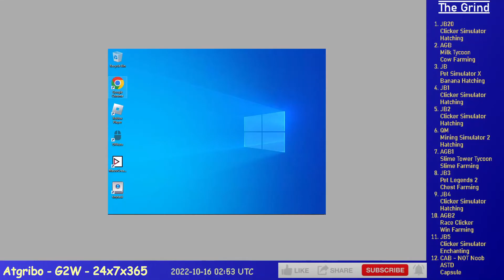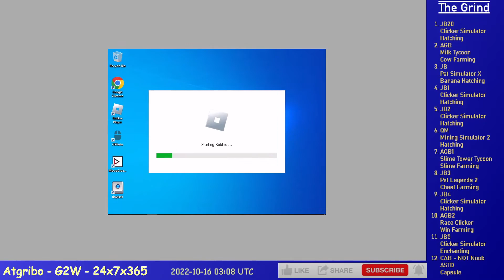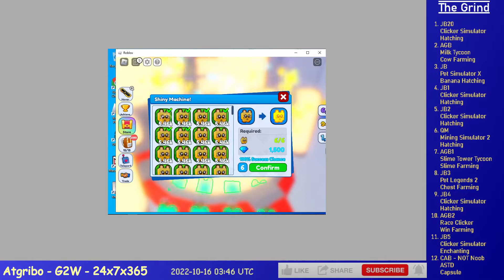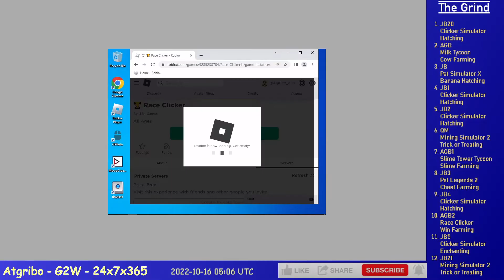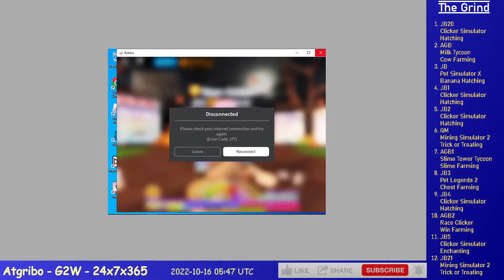Ep. 26 - Grinding 12 Alts on Roblox (CS, MS, PSX, MT, STT, RC, PL2, ASTD)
6.0 hours of Grinding 12 Alts on Roblox, time compressed 30x, it's a lot I know.

JB20 - Clicker Simulator - Hatching
AGB - Milk Tycoon - Cow Farming
JB - Pet Simulator X - Banana Hatching
JB1 - Clicker Simulator - Hatching
JB2 - Clicker Simulator - Hatching
QM - Mining Simulator 2 - Hatching
AGB1 - Slime Tower Tycoon - Slime Farming
JB3 - Pet Legends 2 - Chest Farming/Hatching
JB4 - Clicker Simulator - Hatching
AGB2 - Race Clicker - Win Farming/Hatching
CAB - All Start Tower Defense - Capsule

For Some of the video
JB5 - Clicker Simulator - Enchanting
JB21 - Mining Simulator 2 - Alt Leveling